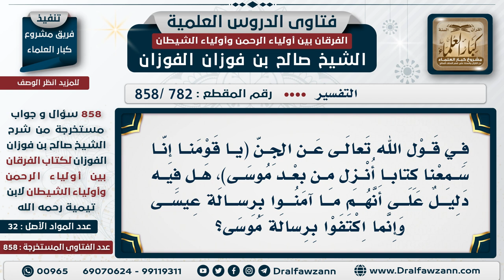[782 -858] لماذا قالت الجن (يا قومنا إنا سمعنا كتابا أنزل من بعد موسى) ولم تذكر عيسى عليه السلام؟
"السؤال: في قول الله تعالى عن الجن (يا قومنا إنا سمعنا كتابا أنزل من بعد موسى)، هل فيه دليل على أنهم ما آمنوا برسالة عيسى وإنما اكتفوا برسالة موسى؟
الجواب: رسالة عيسى -عليه السلام-، تابعة لرسالة موسى والإنجيل مكمل للتوراة، مكملٌ للتوراة، ولو لم يؤمنوا بعيسى كفروا، فهم مؤمنون بعيسى وبأنبياء بني إسرائيل كلهم، ولو كفروا بواحدٍ منهم ما صاروا مسلمين، نعم، لكن رسالة عيسى والتوراة والانجيل مكمل، مكمل لما قبله.

للاشتراك في قناة الشيخ صالح الفوزان

للاستفسار والإقتراحات والدعم
رئيس الفريق
لمشروع كبار العلماء